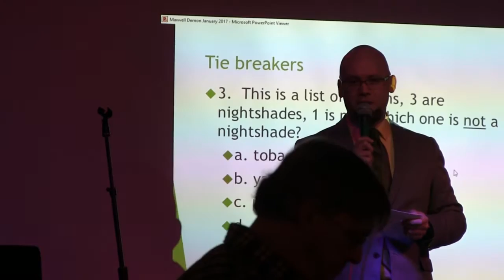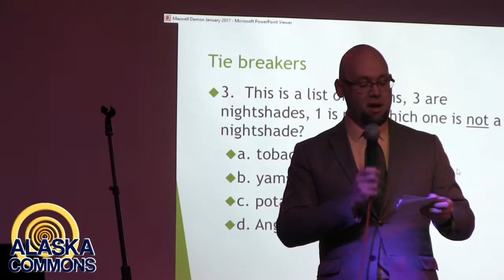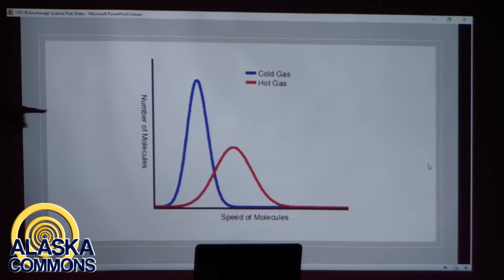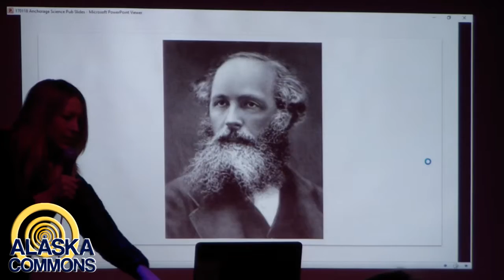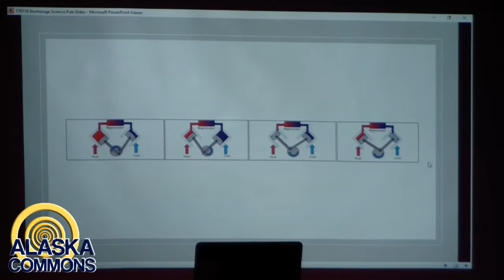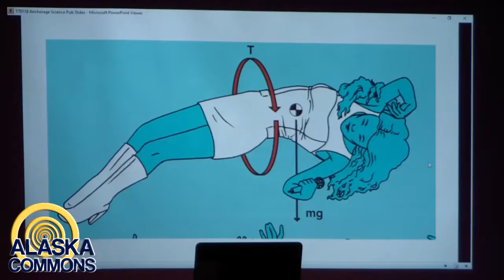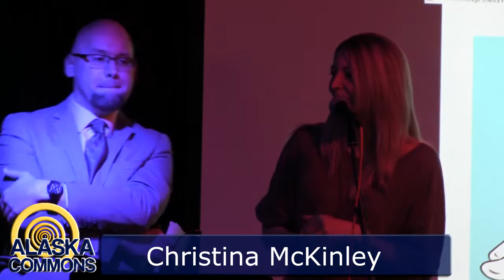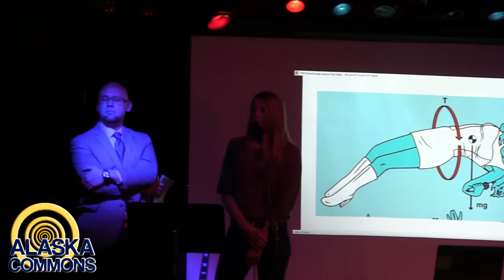Physics for Rock Stars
Physicist Christine McKinley explains the simple beauty of the laws of thermodynamics: Energy can't be created or destroyed. Everything we do creates more chaos. Even for the unscientific, these are powerful guiding principles. Christine will also explain what "hot" and "cold" mean on a molecular level, why Scottish physicist James Maxwell created an imaginary demon, and what that little demon means to us today.